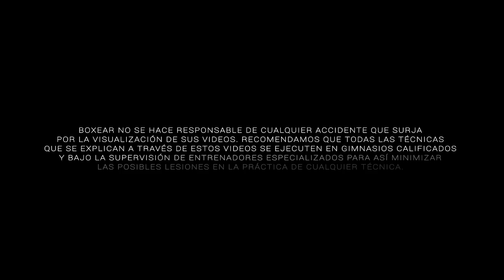Resistencia y cambios de ritmo en el boxeo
Resistencia y cambios de ritmo en el box.

Este es un entrenamiento de alta intensidad en el costal, tanto para principiantes como para los que ya llevan un rato en el box. Dura 3 a 5 rounds dependiendo el nivel en el que andes.